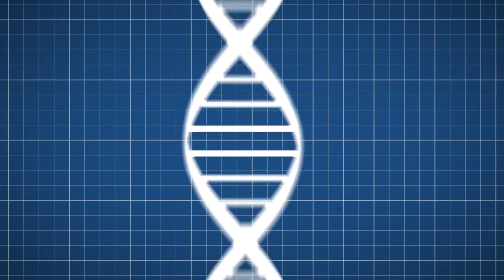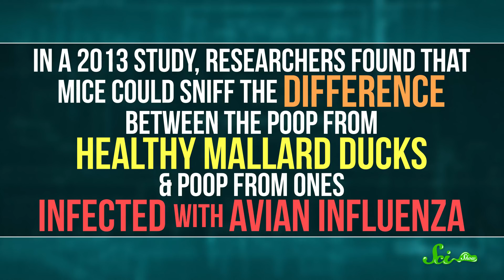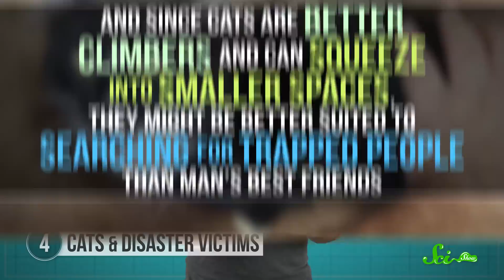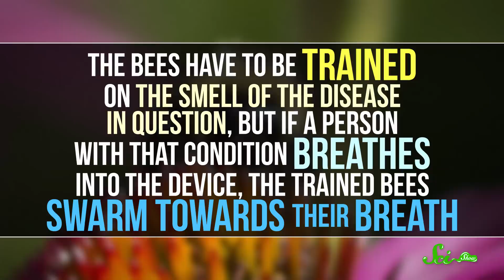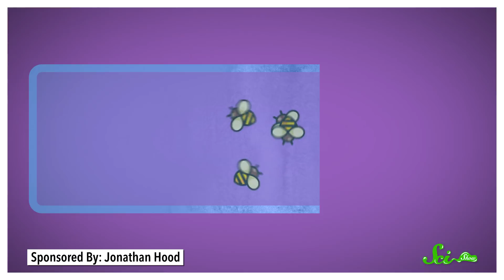6 Animal Noses That Outsniff Dogs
Dogs are humanity’s go-to friend when it comes to super sniffers, but here are 6 other creatures that give puppers a run for their money.